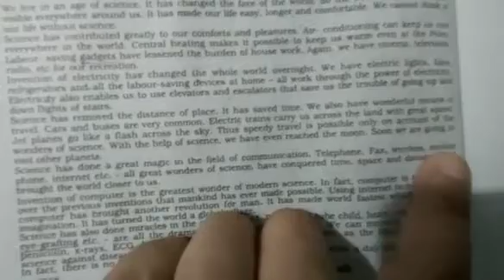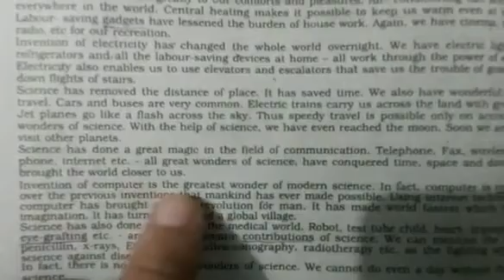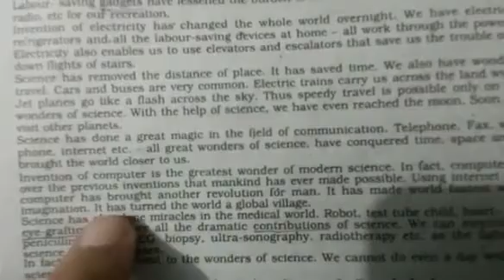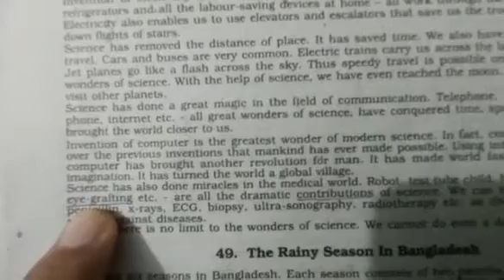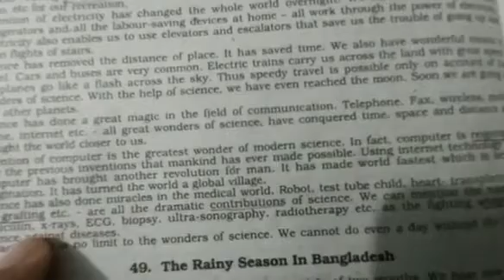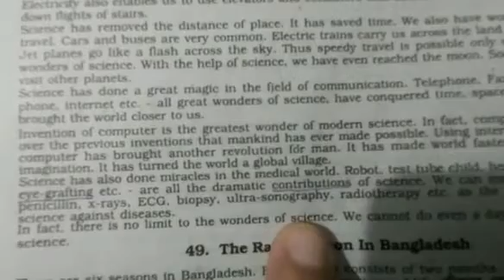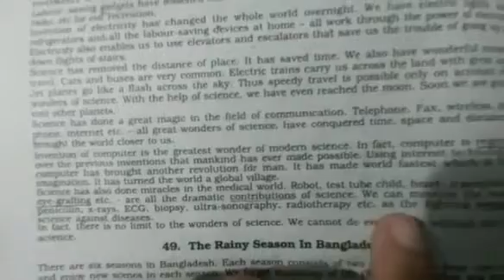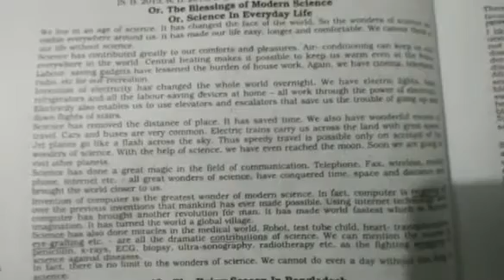Class Nine I English 2nd I Composition I Wonder of modern science I Light Fair School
Online Class I Teacher : Md. Fozle Rabbi